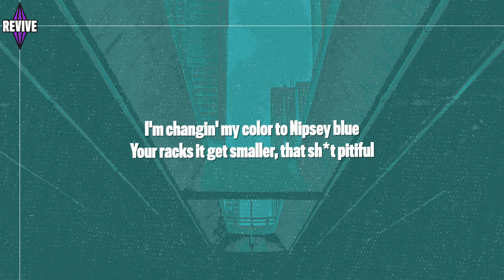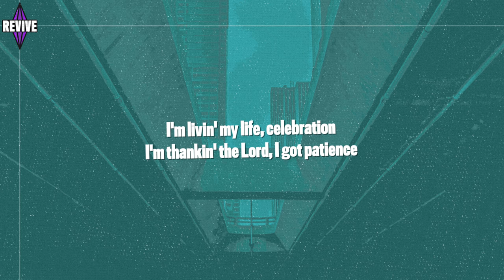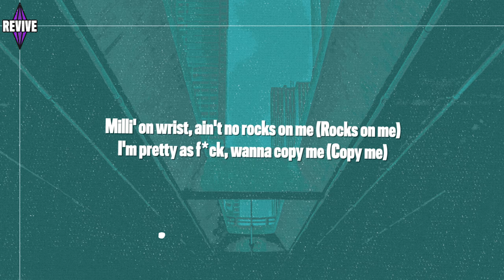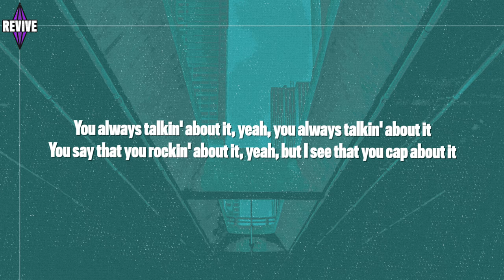Post Malone, Tyla Yaweh - Tommy Lee (Lyrics)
Post Malone Tyla Yaweh Tommy Lee lyrics video. Official Tyla Yaweh Tommy Lee ft Post Malone lyrics!

Here are the official Tyla Yaweh Tommy Lee ft Post Malone lyrics / Post Malone Tyla Yaweh Tommy Lee lyrics:
[intro]
ah, sh*t, i'm just workin' in the studio
i'm okay
papa
you want papa?
i want you papa
aight
xl eagle made it

[chorus: tyla yaweh]
you always talkin' about it, you never makin' no profit, uh
i treat my h**s like a option, if she talkin' and get out of pocket
i'm livin' life like a rockstar, pullin' up stretch limousine
so look at me now, cost a fee the double c's all on my feet
you always talkin' about it, yeah, you always talkin' about it
you say that you rockin' a private, yeah, but i see that you cap about it
livin' life like a rockstar, pullin' up stretch limousine

[verse 1: tyla yaweh]
i'm changin' my color to nipsey blue
your racks it get smaller, that sh*t pitiful
if you tryna get so physical
that 4.5 will make you invisible
i'm livin' my life like a criminal
i copped that sh*t first of the day
be quiet, there's no one to blame, yeah
my lawyer say "we beat the case"
i'm livin' my life, celebration
i'm thankin' the lord, i got patience
i'm lovin' the way that she take it
i bend it, i fold it, i flip it
she bringin' it back just to prove it (prove it)
i'm givin' her work just to move it, yeah
and livin' the life that i'm choosin', yeah
i'm gettin' these racks, gettin' stoopid, yeah

[verse 2: tommy lee post malone lyrics]
pull up with the drum like i'm tommy lee (tommy lee)
yaweh got the stick, came to rock with me (rock with me)
milli' on wrist, ain't no rocks on me (rocks on me)
i'm pretty as f*ck, wanna copy me (copy me)
i heard you was mad 'cause i'm poppin' the sh*t (wow)
i'm poppin' the 'pagne and i'm poppin' that b*tch  (wow)
i hop out the plane and went straight to the whip (ooh)
i know they can see, i think that's pretty cool if you askin' me
bugatti, no body roll, curtains in back of the candy roll
i lower my lawyer cost, i hear he wanna run up the smoke
pull up to the party, oh, and we like to party hard
i finish the bottle dawg, get this b*tch  jumpin', no mario
still sh*t, so, hot
cigarettes, car
bedroom stars
please don't save my life

[chorus: tommy lee tyla yaweh lyrics]

We're big fans of the Tyla Yaweh Tommy Lee ft Post Malone lyrics! We look forward to more exciting collaborations like Tommy Lee Post Malone lyrics, so we can make more videos like our Tommy Lee Tyla Yaweh lyrics video! Do you think tommy lee tyla yaweh post malone is the song of the summer?